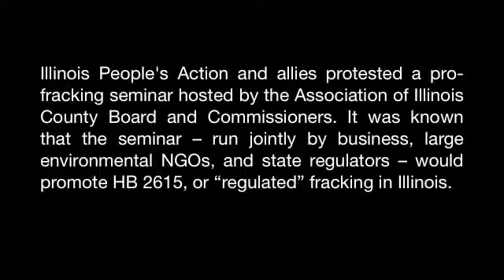BAN Fracking action at Pro-Fracking Conference for County Electeds